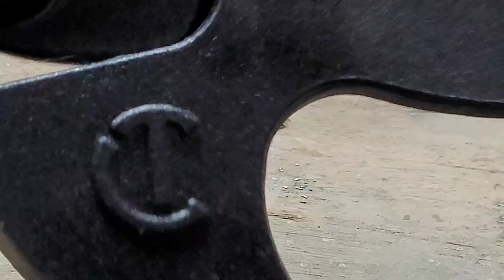ATENÇÃO CARPINTEIRO!! TEM QUE COMPRAR ESSE ALICATE! CRESCENT NP11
Um alicate sensacional para retirar pregos, fiquei surpreso com a capacidade de retirar pregos desse alicate, muito funcional e fácil de usar, robusto e bem construído.SOU O ELDER BOSCO E SE VOCÊ CHEGOU ATÉ AQUI, TE AGRADEÇO E SEJA BEM VINDO! AQUI NO NOSSO CANAL  VOCÊ ENCONTRA TUTORIAIS SOBRE CARPINTARIA, SERRALHERIA, REVISÃO DE FERRAMENTAS E COISAS RELACIONADAS AO MUNDO DAS FERRAMENTAS, E SE AINDA NÃO SE INSCREVEU  PEÇO CARINHOSAMENTE QUE FAÇA SUA INSCRIÇÃO E CURTA NOSSOS VÍDEOS, OBRIGADO .

 • FERRAMENTA INCRÍVEL DE FAZER CAVILHAS...